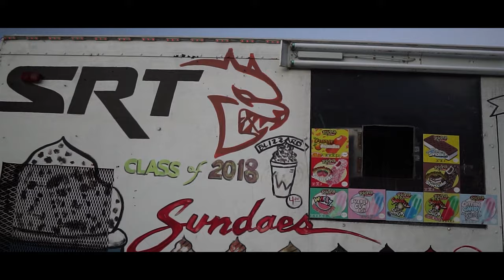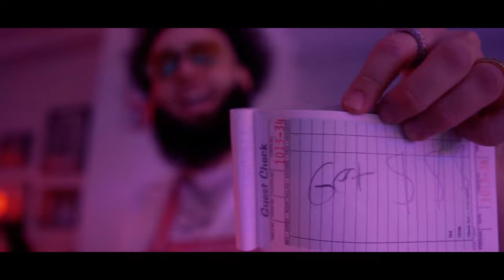Nightrunner Director's Reel 2020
Thank you to everyone that was apart of creating this year & getting to work in so many new places with new people and for every person that watched & shared!

Beat by Fambo & Uglyfriend